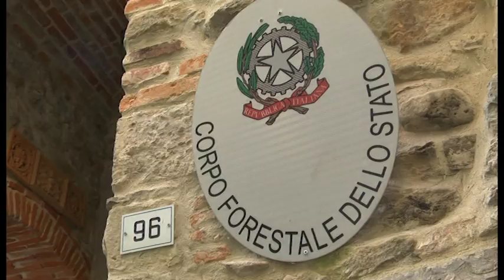Aretinamente. "La Beppa de Bista...". Di Piero Franchini. Rubrica in vernacolo aretino